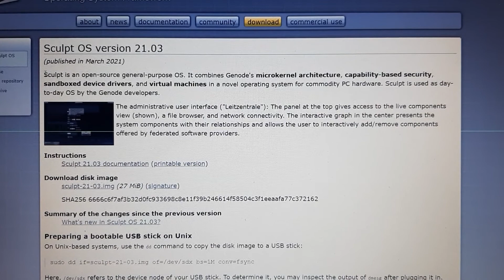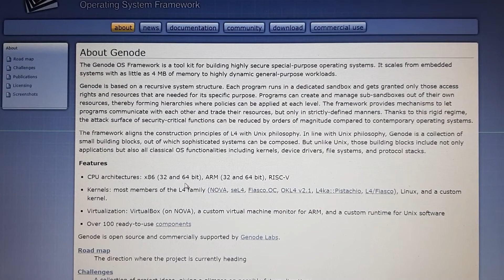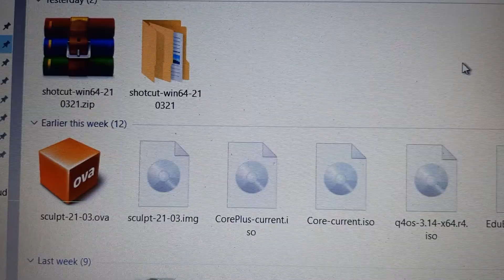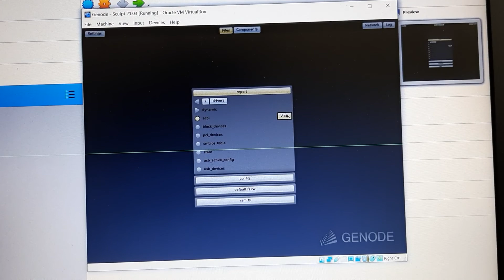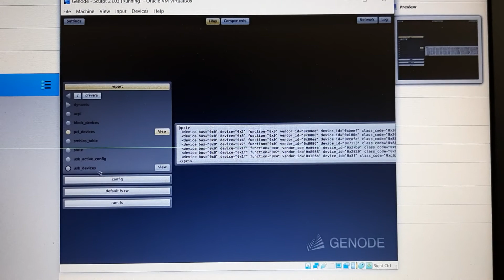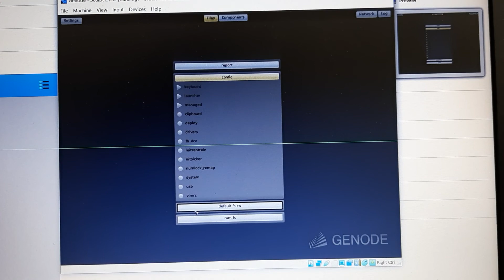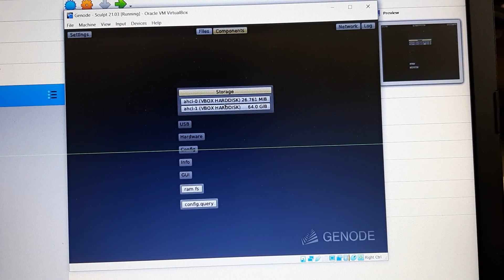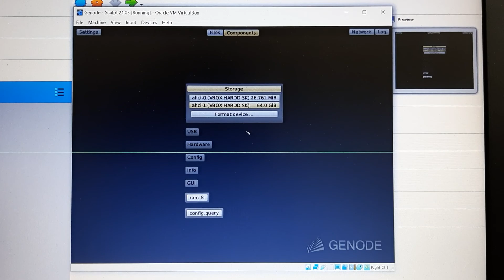Genode Sculpt 21.03 open source operating system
open source general purpose operating system